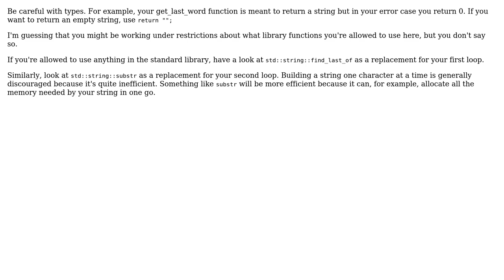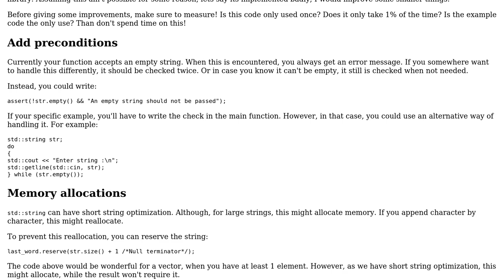Get last word of the string (2 Solutions!!)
Get last word of the string

With thanks & praise to God, and with thanks to the many people who have made this project possible! | Content (except music & images) licensed under CC BY-SA | Music | Images & others | With thanks to user ? user JVApen user Josiah user coder and the Stack Exchange Network Trademarks are property of their respective owners. You are responsible for your own actions.